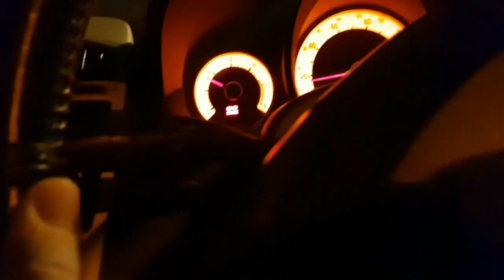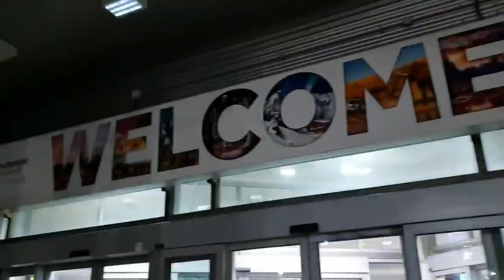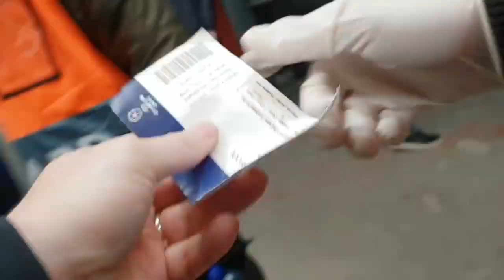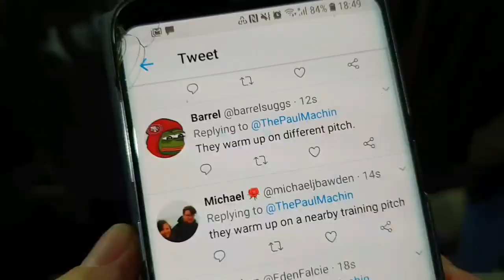Spitting, Tifo and An Armed Guard! RED STAR BELGRADE V LIVERPOOL | AWAY DAY VLOG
Red Star 2-0 LIVERPOOL, Champions League. It was sh*t as a Liverpool fan, but a mad experience never the less...

Salah Mané Firmino goals skills CHAMPIONS league